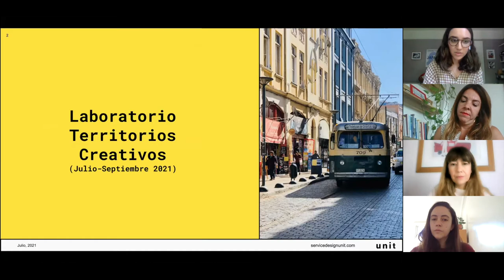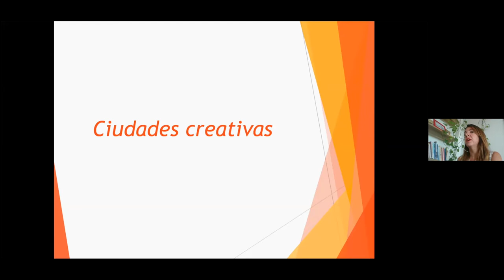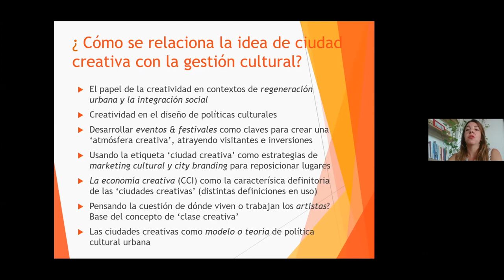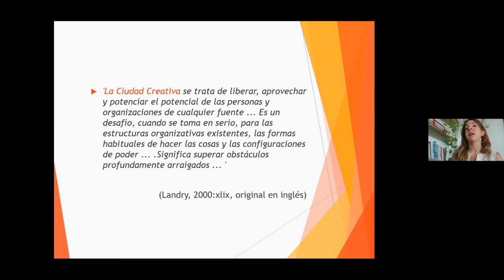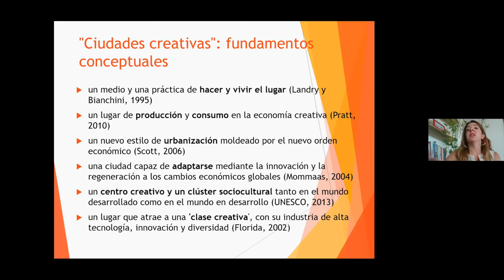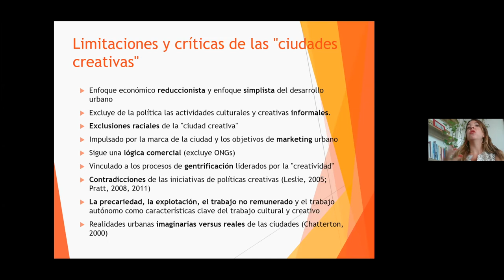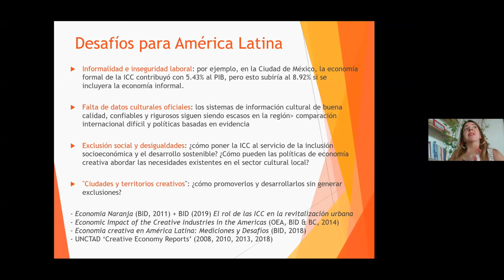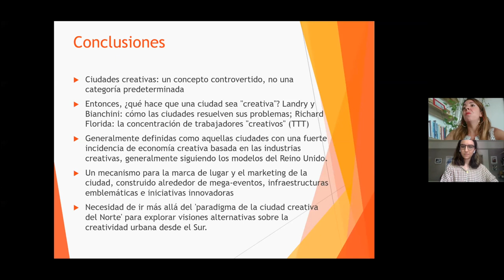Plataforma EC presenta: Seminario “Ciudades y territorios creativos” por la Dra. Cecilia Dinardi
Seminario online realizado el martes 20 de julio de 2021, como parte de los talleres de mapeo y caracterización de iniciativas de territorios creativos de Chile organizado por la Secretaría Ejecutiva de Economía Creativa del Mincap.

El seminario tuvo por objetivo aproximarse a algunas definiciones sobre territorios y ciudades creativas y reflexionar sobre sus principales debates.

La clase estuvo a cargo de la académica argentina Dra. Cecilia Dinardi, profesora titular y directora de investigación en ICCE, Goldsmiths, Universidad de Londres. Con formación en sociología urbana y cultural (PhD y MSc de la London School of Economics y BSc de la Universidad de Buenos Aires), su trabajo se centra en tres áreas principales: políticas culturales, industrias creativas y regeneración urbana impulsada por la cultura.